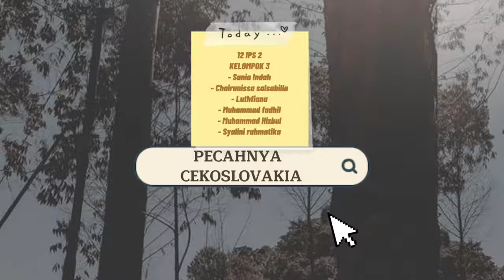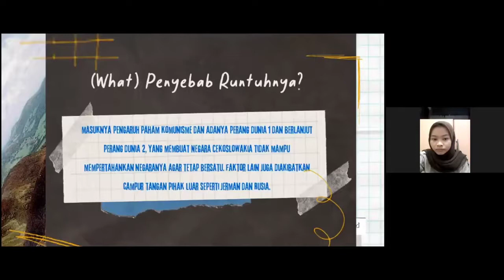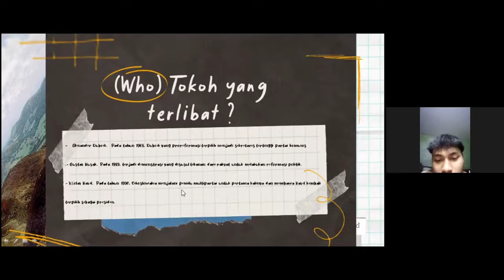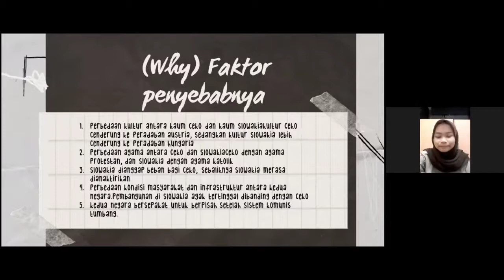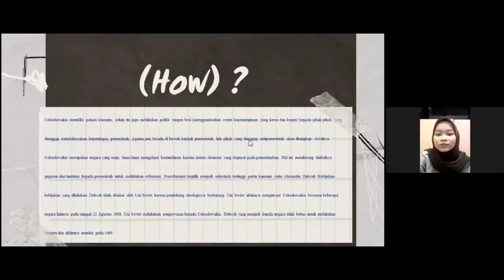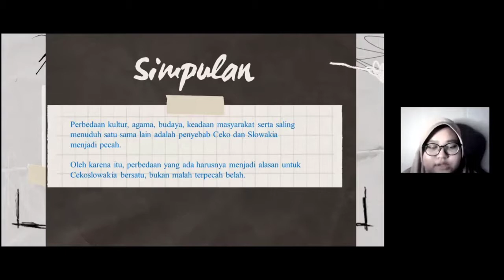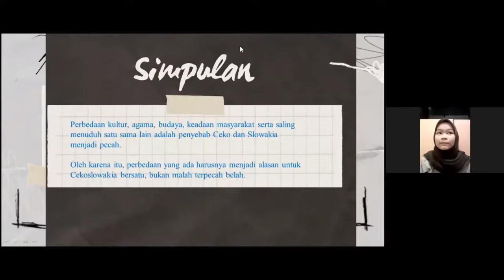12 IPS 2 - Pecahnya Cekoslovakia - Kel 3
Kumpul = 22 September 2021

12 IPS 2
Pecahnya Cekoslovakia

Kelompok 3
- Sania indah
- Chairunissa salsabilla
- Luthfiana
- Muhammad fadhil
- Muhammad Hizbul
- Syalini rahmatika